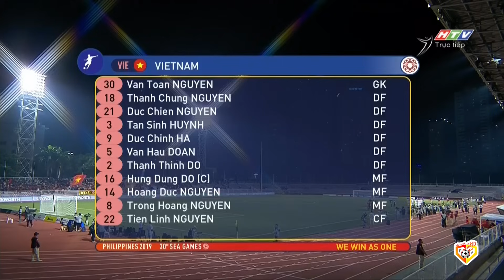🟣VIỆT NAM - CAMPUCHIA | HÀNG XÓM GÁY CỰC KHÉT RỒI THUA TRẮNG 4 BÀN, VỠ MỘNG LẦN ĐẦU VÀO BÁN KẾT ĐNÁ